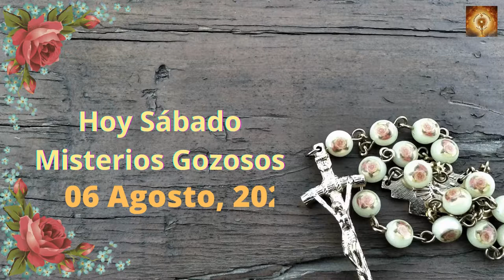Santo Rosario 06 de Agosto. Misterios Gozosos